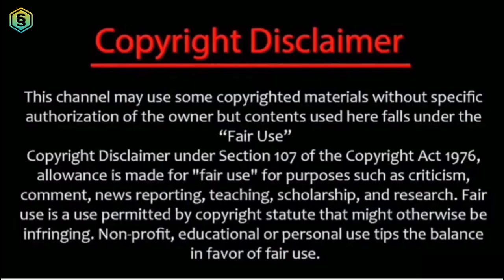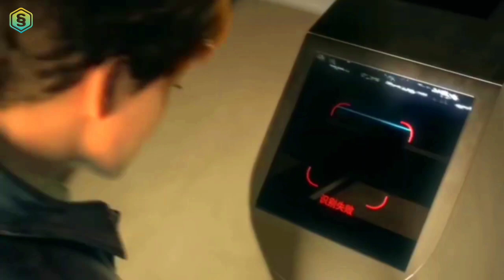World Of War Episode 2 Explained In Hindi || Infinitor Episode Explained In Hindi / urdu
explainer Ali the throne of seal in hindi the
the success of empyrean xuan emperor in hindi Silver Tiger king review
Top best animes anime explained in hindi movie explained in hindi